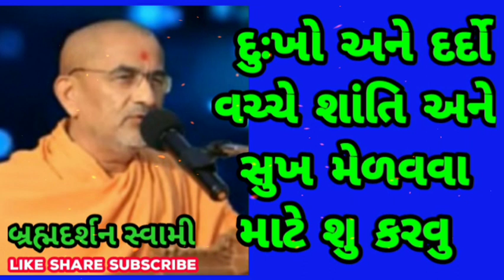દુઃખો અને દર્દો વચ્ચે શાંતિ અને સુખ~pu.Bramhadarshan swami Baps||swaminarayan pravasan